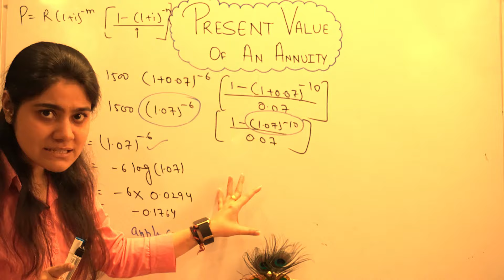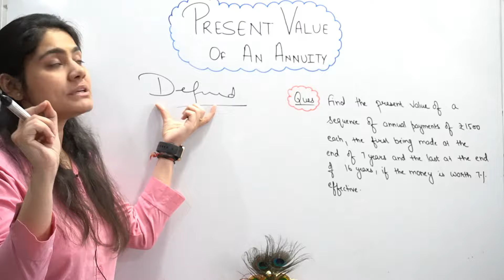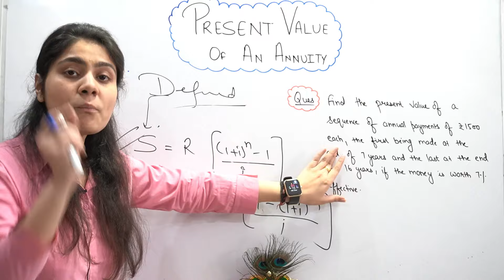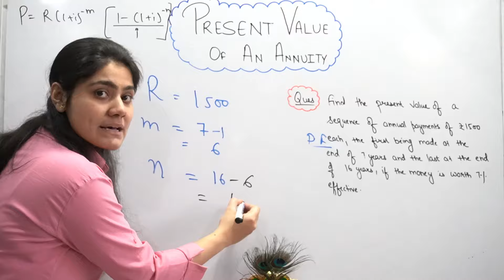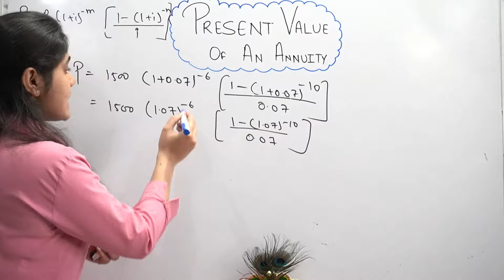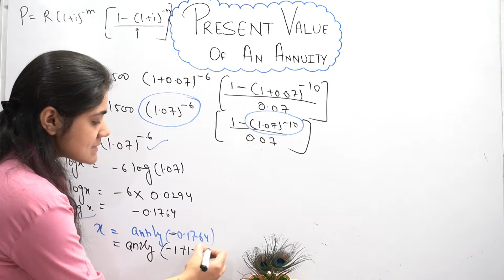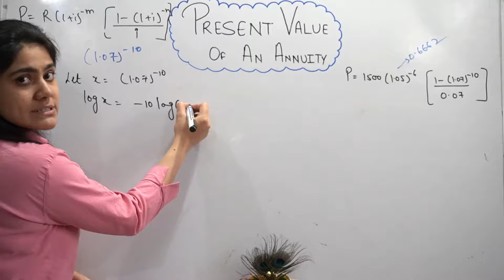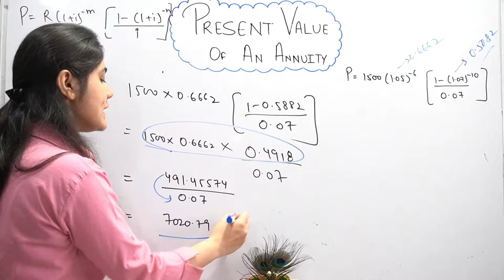Introduction to Present Value of Deferred annuity|Dream Maths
Hi. My BBA/BCA/BCOM Warriors. How are you doing?. I hope you all are great. So today in this Video We will discuss
Annuity
Questions of annuity